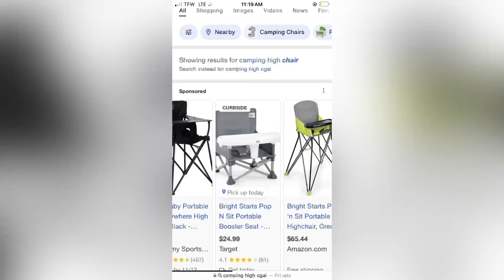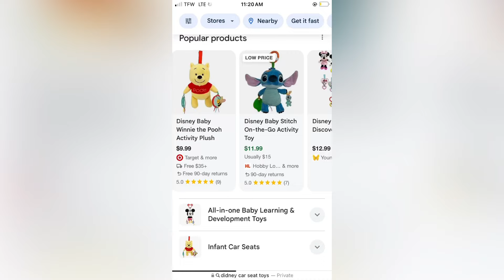Gift guide for kids that have a purpose